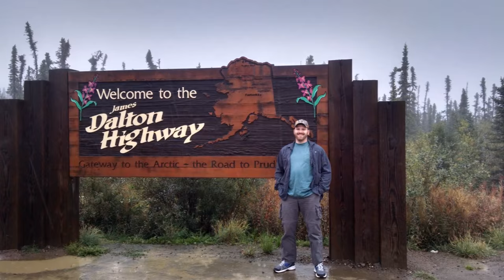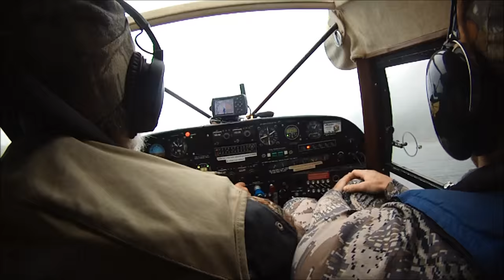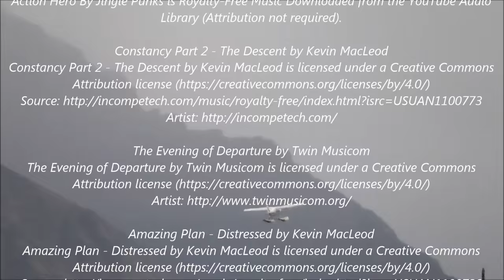2015 Dall Sheep Hunt - Brothers in the Brooks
Please enjoy this video about a Dall Sheep Hunt I did with my Brother in the Brooks Range of Alaska.